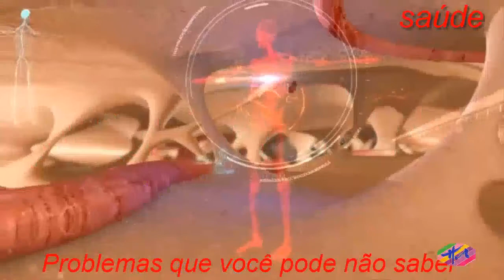Saúde - Como usar o silício orgânico para rejuvenescer a pele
Para usar o silício orgânico para parecer mais jovem, é aconselhado tomar 1 cápsula de 150 mg deste mineral por dia.Além disso, também é recomendado investir em alimentos ricos em silício orgânico, como milho e cogumelos.Veja outros exemplos.O silício orgânico ajuda a rejuvenescer porque tem ação regeneradora e reestruturante da pele, e também é remineralizador dos tecido duros, como os ossos.Além disso, o silício orgânico é considerado um agente anti-envelhecimento natural para as paredes das artérias, pele e cabelos, também contribuindo para reforçar as células do sistema imunitário.O Silício orgânico é um elemento chave dos tecidos conjuntivos que, por exemplo na pele, é indispensável à síntese das fibras de colágeno e de elastina, conferindo-lhe elasticidade e flexibilidade principalmente à pele e cabelos.Saiba mais em: Silício Orgânico.Apesar de todos os benefícios do silício orgânico, este suplemento, como qualquer outro, só deve ser tomado com aconselhamento do médico ou de um profissional de saúde como o nutricionista.Pode-se comprar silício orgânico em farmácias, lojas de produtos naturais, dietéticas ou pela internet.O preço varia entre 50 e 70 reais, dependendo da quantidade de cápsulas por embalagem.